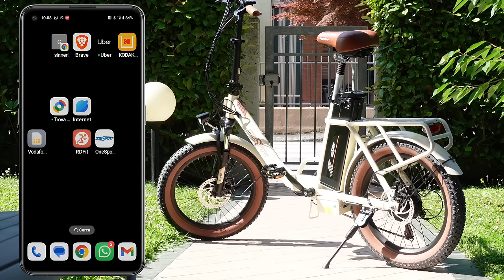ONESPORT OT16-2 CoseCinesi | Affordable Electric Bikes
Enjoy a €50 off on your purchase!